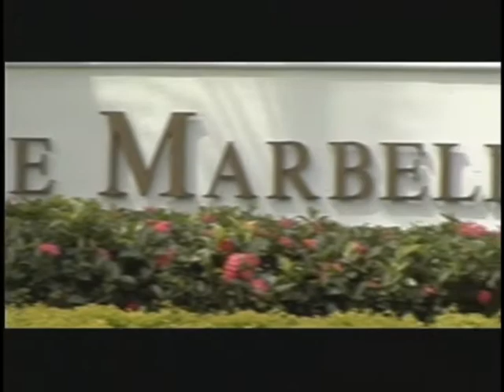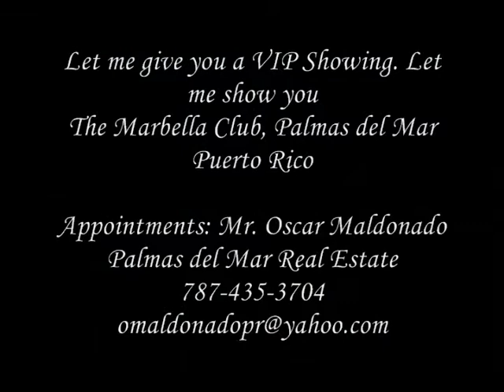Palmas del Mar, The Marbella Club.wmv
Notice how Land and Sea become one in the balconies, terraces, and windows of The Marbella Club. Imagine a place where the balconies, terraces, and windows are beautified with a view of the Caribbean Sea. That's what you'll find in The Marbella Club. Then again, we also dare to say that the beach view is beautified by The Marbella Club. This beach-home-synergy makes The Marbella Club a very versatile place, where there is close attention to detail. There are five villa models to choose from, all set in circular four-level buildings, of 30 units each, with an atrium-like garden in the center of each building, and with more space than you could ever dream of! And to make sure that The Marbella Club is a true water paradise, we enclosed it in an impressive, wrought-iron entrance gate, with full concierge service, and sunning decks.